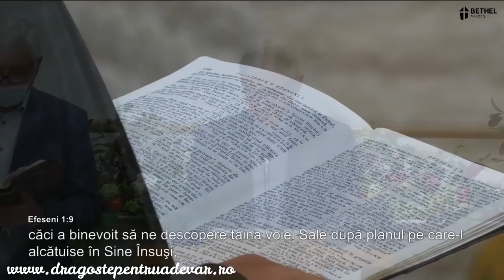Iosif Anca - Proiectul sfințirii și moștenirii slavei prin Isus Hristos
Biserica Penticostală „Beth-El” Tg. Mureș | 10 octombrie 2021